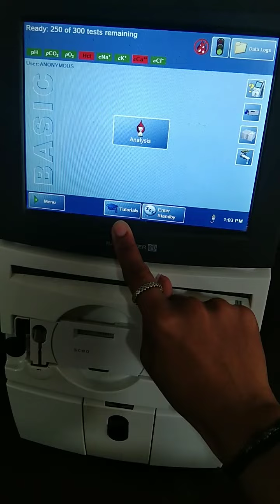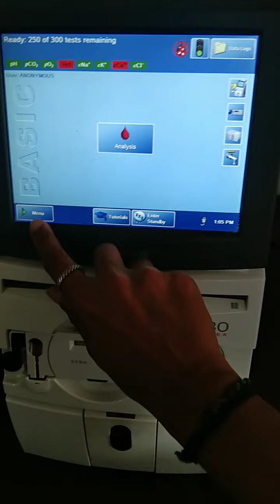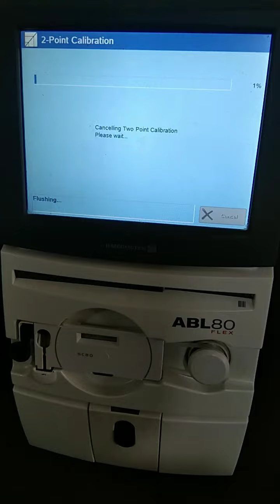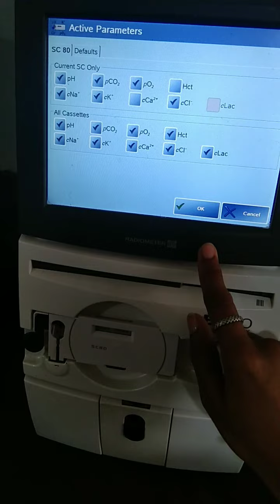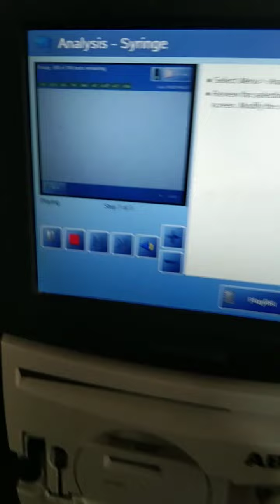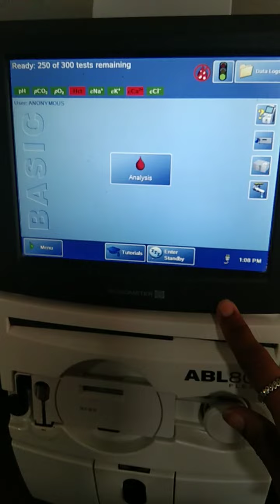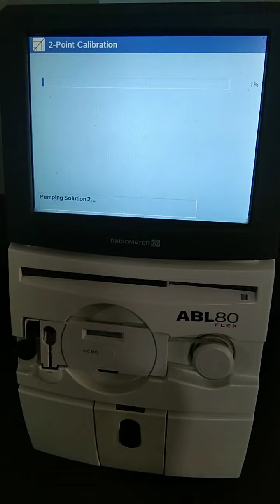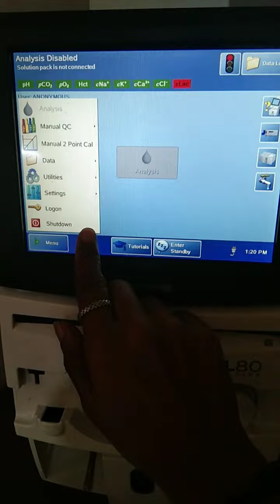ABL80 Basic setup | How to use ABG machine | Features of ABL80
Abl 80 Flex blood gas analyzer
used to measure Blood gas, Electrolytes ,Glucose.
√ suitable for mid to low volume settings
√ Automatic quality control